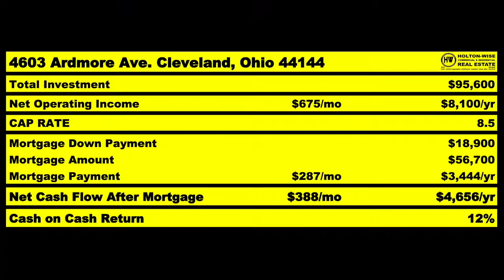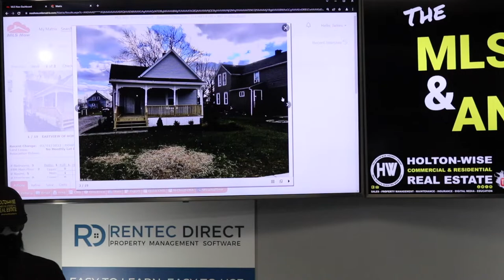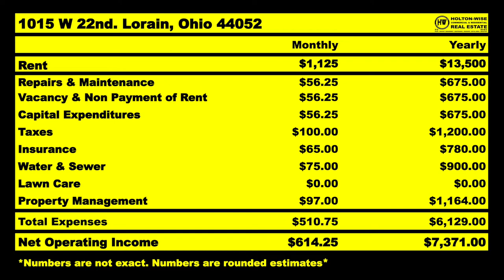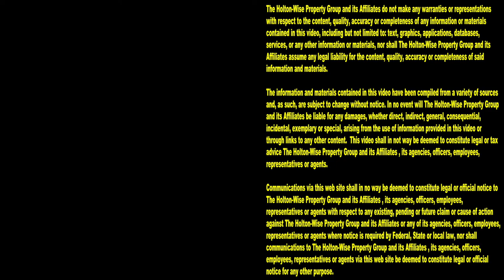We Specialize in Helping New Yorkers Invest Out of State | MLS Search & Analysis 1,702 - 1015 W 22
The New York housing market poses a lot of problems for real estate investors. NYC has rent control. NYC has an incredibly high cost of living. NYC has high property taxes. NYC has landlord tenant laws that favor tenants over landlords. Because of all of this, many investors from the New York area are opting to become long distance rental property owners as opposed to being NYC landlords. Here at HoltonWise, we specialize in helping those New York investors buy out of state rental properties in the best cash flow markets in the USA. During the 1,702nd episode of The MLS Search & Analysis Show out of state investing expert James Wise is helping a New Yorker put together a turnkey deal on a rental property in Lorain, Ohio. Lorain is a landlord friendly city in the Cleveland real estate market that is great for turnkey investors looking for a more affordable alternative to the New York real estate market.

📺 HELPFUL RESOURCES
Holton-Wise FAQ